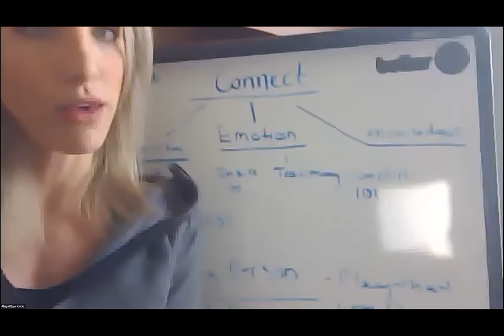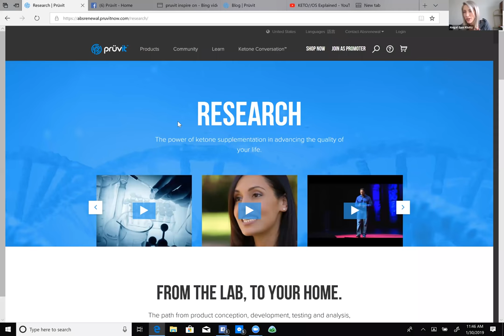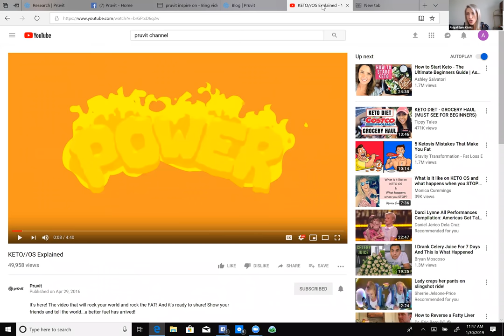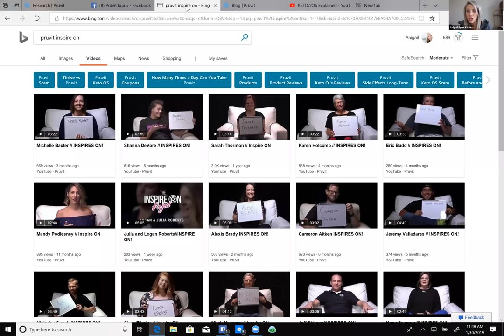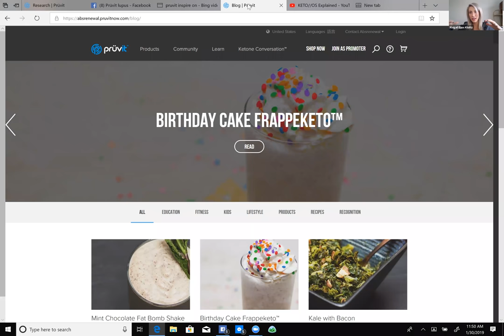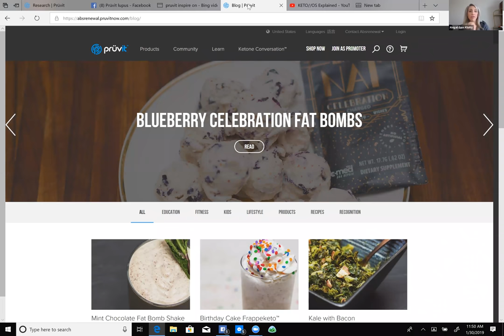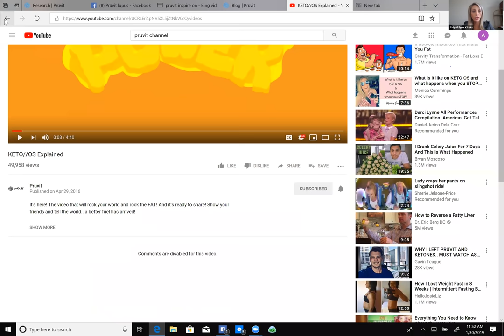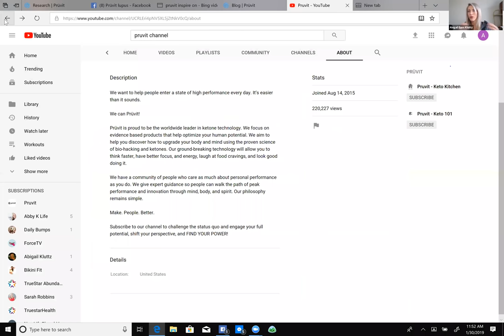Figuring out which type of connection piece to use-Abigail Kluttz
How to ask the right questions to then connect with the matching tools and where to find those resources.
The statements and opinions expressed herein are my own and not necessarily those of Pruvit Ventures Inc. These statements have not been approved by or adopted by Pruvit. When making any changes to your diet and lifestyle you should consult your medical professional.